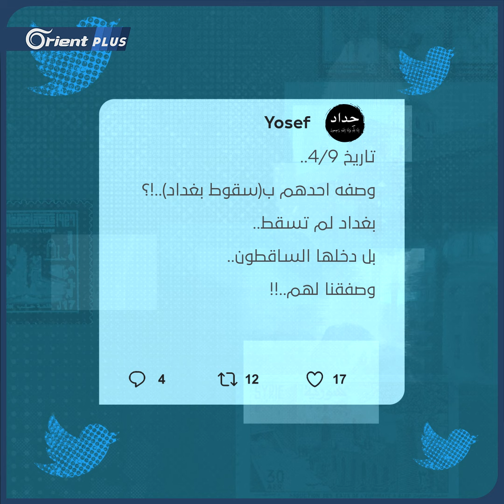18 عاماً على سقوط بغداد.. هل تستذكرون التصريح الأمريكي: "أطحنا بالتسلط السني لأكثر من ألف عام"؟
18 عاماً على سقوط بغداد.. هل تستذكرون التصريح الأمريكي: "أطحنا بالتسلط السني لأكثر من ألف عام"؟